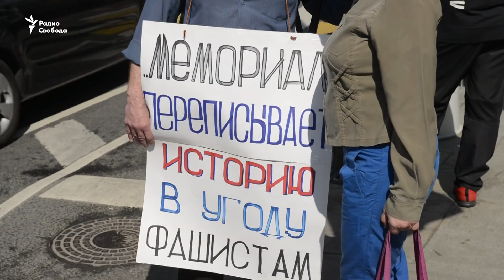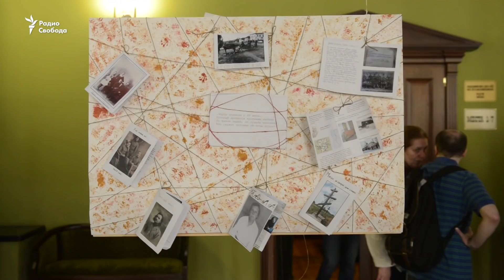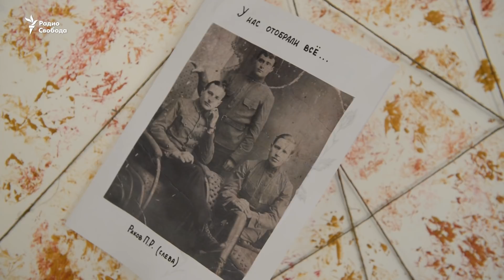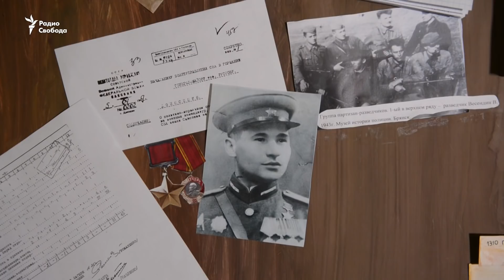Кремлевские активисты пикетируют школьников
Участники прокремлевских движений НОД и SERB в очередной раз пытались сорвать церемонию награждения победителей конкурса исторических исследований "Человек в истории. Россия — ХХ век", который проводит международное общество "Мемориал" среди старшеклассников. Несогласованная акция длилась около часа, потом ее участников задержала полиция. На церемонию награждения в Москву приехали авторы лучших работ из 24 регионов России. В этом году конкурсу исторических исследований исполнилось 20 лет.